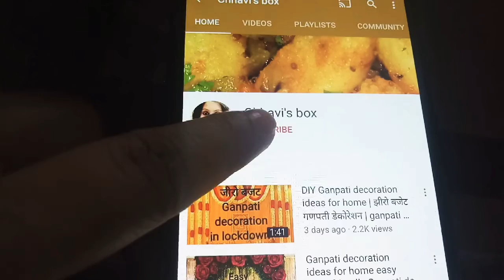लड्डू गोपाल की सर्दियों की पोशाक | kanha ki poshak | laddu gopal woolen dress | ladoo gopal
laddu gopal ki liye kapde,
how to make poshak,
kanha ji ki dress,
kanha poshaak,
laddu gopal ji ki heavy dress,
bal gopal ki dress,
bal gopal ki poshaak,
bal gopal,
Kanha ji,
laddu gopal ji,
new dress design for laddu gopal
Baal gopal dress collection
Krishna dress
cute kanha ji
cute dress for Kanha ji
unique dress design for Kanha ji
kanha ji ki sunder poshak
unique dress for gopal ji
summer dress for thakur ji
summer special dress for ladoo gopal ji
new dress design for baal gopal
laddu gopal turtorial

लड्डू गोपाल की सर्दियों की पोशाक, बाल गोपाल की सर्दियों की ड्रेस, कान्हा जी की सर्दियों की ड्रेस, ठाकुर जी की सर्दियों की पोशाक,